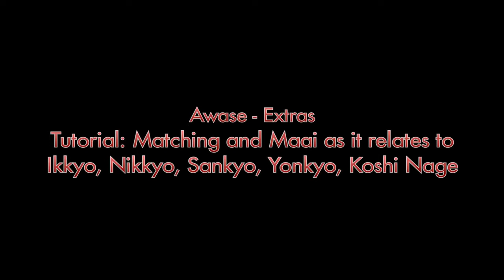V5 EXTRAS - Awase Direct Instruction - Hiroaki Izumi Sensei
PLEASE SUBSCRIBE - Hiroaki Izumi Sensei - EXTRAS - The Physical Principles of Aikido - volume 5   "Awase" - THIS IS THE "EXTRAS" VIDEO THAT WAS PART OF THE ORIGINAL DVD and shows continuous direct instruction to students.
The translation for "Awase" most often used is "blending".  However we will use the term "matching" since the principle of Awase must be applied to many aspects of the practice of aikido, such as timing, distance, position, direction, speed, power, and spirit.  The first purpose of Awase is to lead uke. One cannot lead without first joining.  One cannot join without matching.  This video presents exercises that reveal the importance of Awase and further provides application through technique examples.
Matching and Maai as it relates to Ikkyo, Nikkyo, Sankyo, Yonkyo, Koshi Nage - Taking out the Slack - The Act of Throwing IS Ukemi! - Matching Speed and Timing - Koshi Nage Tutorial - Ryotekubi Tori Kokyu Nage - Ryokata Tori Kokyu Nage - Tanto Dori Shomen Uchi Gokkyo